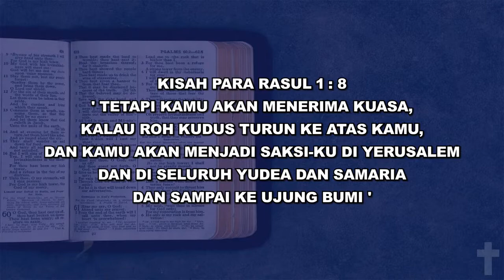PENTAKOSTA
Pentakosta dirayakan setelah kenaikan Isa Almasih ke surga dimana hari itu Roh Kudus datanglah bagi orang percaya yang menantikan penolong
kebaktian pentakosta dirayakan jemaat GUPDI Solo